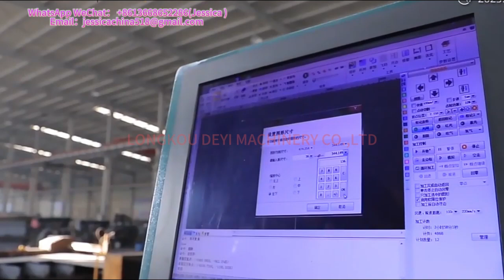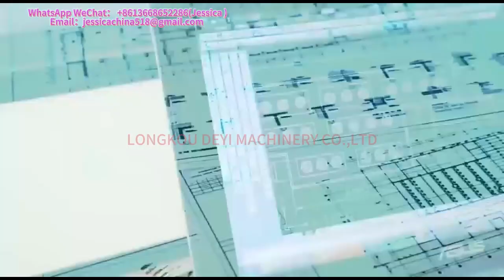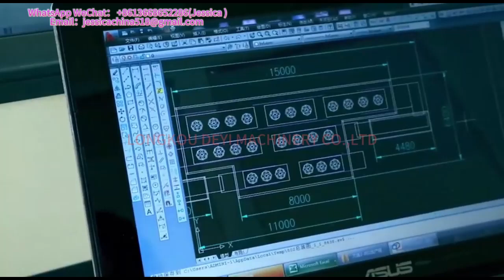EPS Sandwich Panels Structural Insulated Panels Sips House SIP Panel House machine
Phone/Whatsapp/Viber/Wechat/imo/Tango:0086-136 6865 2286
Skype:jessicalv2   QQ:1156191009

Hollow Core Wall Panel Machine,
precast hollow core concrete floor slab make machine,
Lightweight Partition Building Material Compound Wall Machine,
Factory Wholesale Wall Panel Machine Panel Machine Wall Lightweight Wall Panel Machine,
Automatic precast EPS concrete sandwich wall panel making machine/ production line

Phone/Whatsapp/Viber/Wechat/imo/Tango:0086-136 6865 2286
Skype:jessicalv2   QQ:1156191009